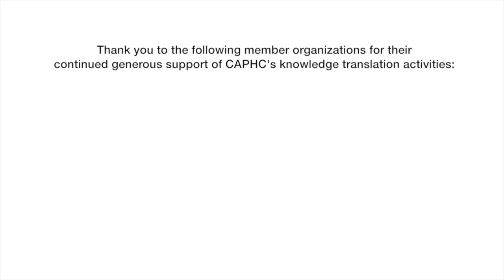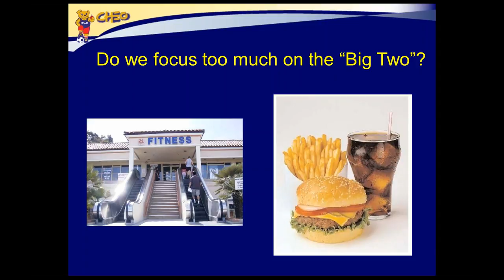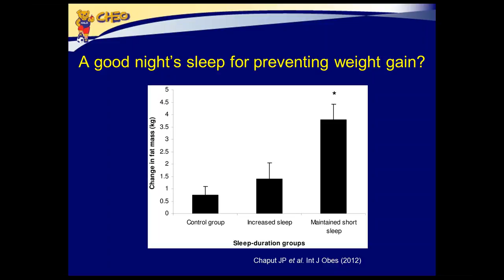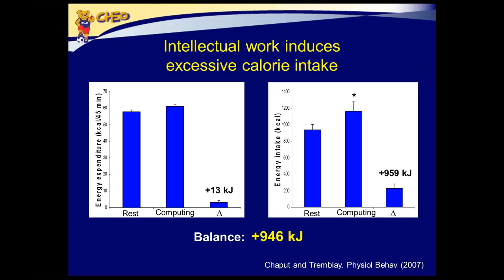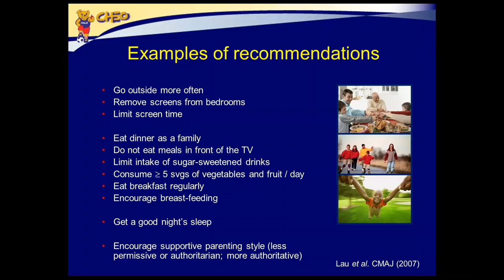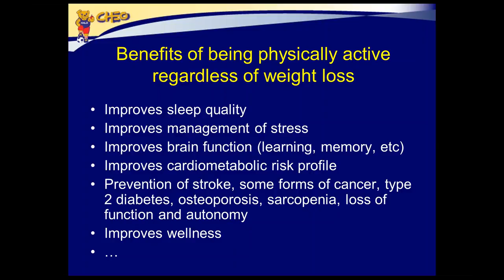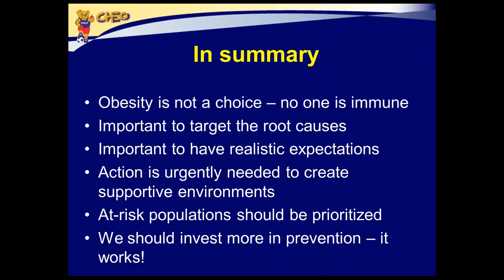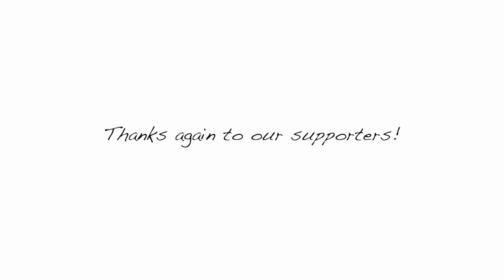Beyond inactivity and unhealthy diet: how should we address obesity in 2015?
It is a common assumption that the positive energy balance underlying obesity is attributable to excess energy intake and insufficient energy expenditure. Thus, physical inactivity and unhealthy diet are the “Big Two” on which almost all preventive and therapeutic programs for obesity are focused. However, attempts to prevent or manage obesity based on these traditional risk factors have been generally unsuccessful, and the obesity crisis rages on. Recent research has emphasized that other, less obvious factors may also affect energy balance (e.g. insufficient sleep, mental stress, persistent organic pollutants etc.). These new determinants of obesity have received less research attention mainly because they do not have a caloric value per se (unlike food and physical activity). However, they are very common in today’s world and can significantly impact appetite and body weight control, thereby leading to weight gain. This presentation will argue that health practitioners and clinicians need to consider a broader range of influential factors and should target the root causes of the problem to more adequately address the obesity epidemic.

Presenter
Jean-Philippe Chaput, Ph.D.
Healthy Active Living and Obesity Research Group
Children’s Hospital of Eastern Ontario Research Institute

Dr. Chaput is a research scientist at the Children’s Hospital of Eastern Ontario Research Institute and an Assistant Professor in the Department of Pediatrics at the University of ttawa (Canada). His research focuses on obesity prevention and the adoption of a healthy lifestyle. He is also interested in new determinants of obesity such as lack of sleep and mental stress. Dr. Chaput has published more than 170 peer-reviewed scientific articles (h-index of 25) and has contributed to a large number of conferences around the world. He received several awards for his research, including the Roger Broughton Young Investigator Award from the Canadian Sleep Society (2015), the International Journal of Obesity New Faculty Award from World Obesity (2014), the New Investigator Award from the Canadian Obesity Network (2011), the New Investigator Award from the International Association for the Study of Obesity (2010) and the Ethan Sims Young Investigator Award from The Obesity Society (2005).